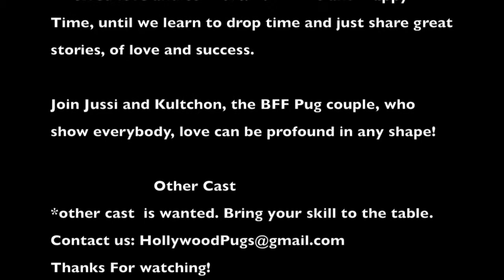HOLLYWOOD PUGS - Kultchon is 1 years old PUG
Hollywood Pugs is a TV Show about two young pugs who just turned 1. They are old enough to party and teach us love the way pugs do.